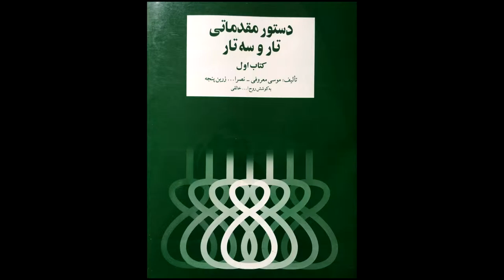تمرین 13 سه تار نیما فریدونی دستورمقدماتی تار وسه تار کتاب اول هنرستان موسیقی روح اله خالقی